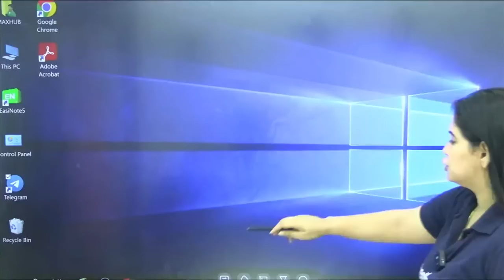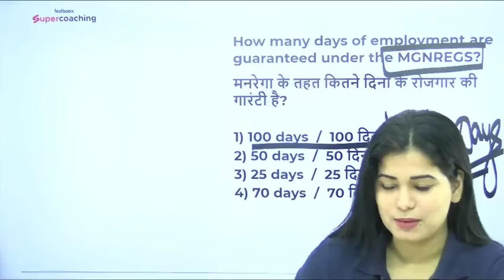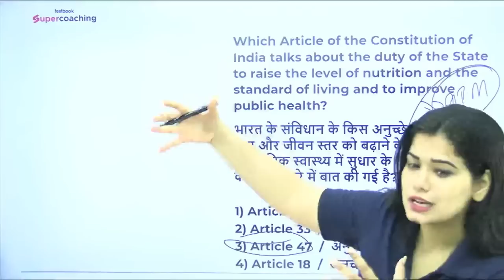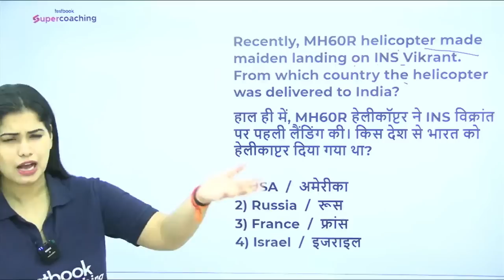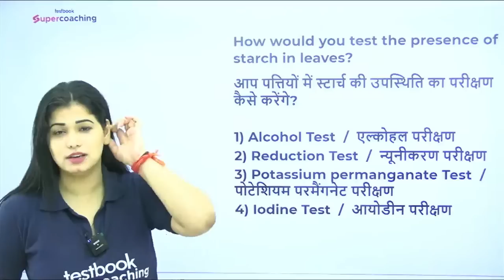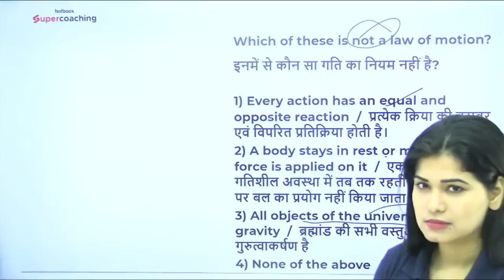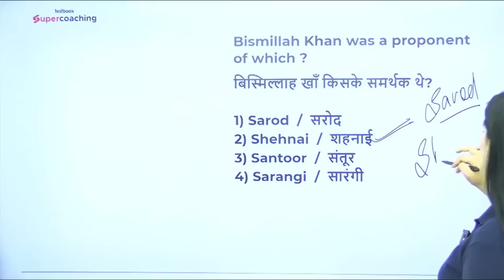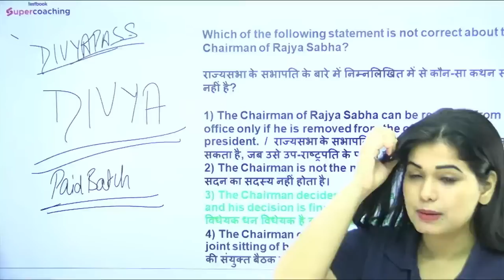SSC CHSL All Shift GK Asked Questions | SSC CHSL GK GS Analysis 2023 | SSC CHSL GK By Divya Ma'am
हिंदी में देखिये